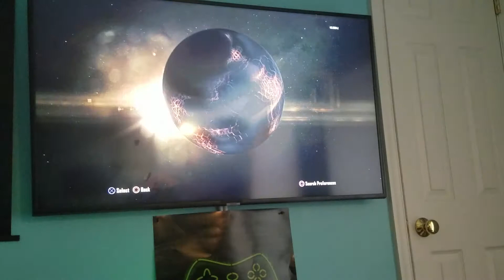Trying to get to level 12 Call of Duty Zombies Part 1